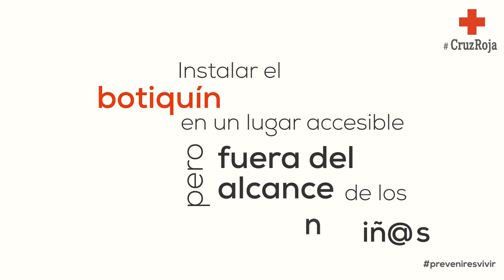Video-consejos Cruz Roja- Prevenir es Vivir - Frase Botiquin